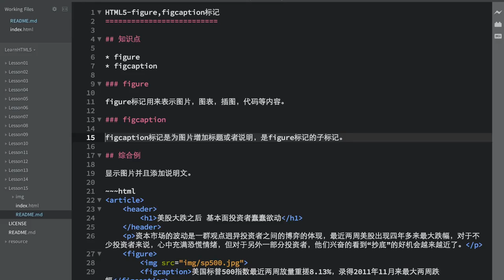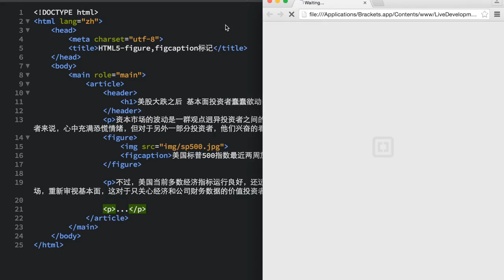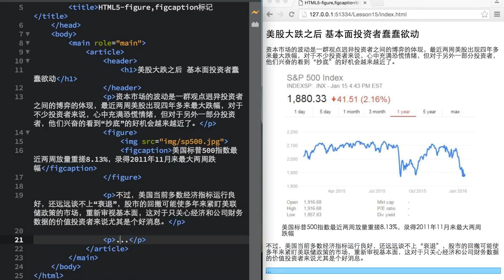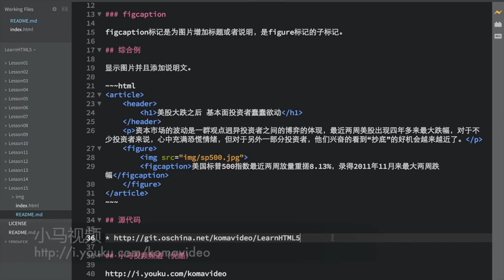15.HTML5-figure,figcaption标记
15.HTML5-figure,figcaption标记